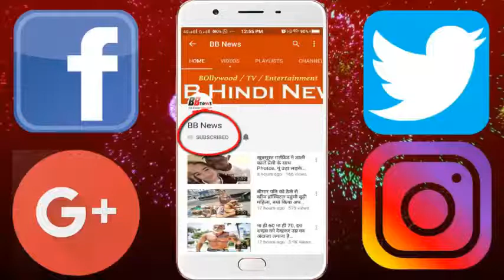फोन पर बिजी था ये चीनी युवक, अचानक गढ्ढे में गिरा, फिर लोग ने जो कमेंट किया जान आपको हसी आजायेगी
A video of China is becoming increasingly viral on social media these days. This video, shared a few hours ago on the Facebook page of the website of Shanghaiist, shows how a scooter on the phone falls on a large pit on the road.

In the first part of this 18-second video, it appears that a large part of a road is lost in Gwagxi town of China. After a while a scooter rider passes through there, whose attention is on his phone. Because of this, he ignores the road ahead and falls directly into it with the scooter.

However, the scooter rider did not get much injury in this accident and after some time he himself came out of the 6 feet deep pit. This completed sentence was recorded in the CCTV. In India, this video is becoming increasingly viral and people are enjoying it very much. A young man wrote that those who can not make the road of style, what war will fight. One while writing a funny tweet - Every one of China's goods goes to the moon ... or not just by evening.

BB NEWS!!